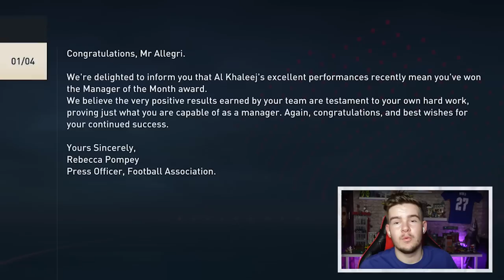I REBUILT The Poorest Club In Saudi Arabia...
▫️Saudi Arabia look like they have begun their acend in the footballing world by purchasing many of the worlds best in order to light up the world in the middle east. They are set to sign many Chelsea talents, alongside Real madrid legends such as Karim Benzema and the mighty CR7! Today however, we take over one of the Saudi clubs that's been left behind, the struggling El Khaleej, and help them win EVERYTHING they can in the Asian continent!

Tags to ignore:

FIFA 23 Rebuild Saudi Arabia El Khaleej FC Massimo Allegri FIFA Roadtoglory Road R2G RTG Career Careermode mode CM EFL Football Save Rebuilt Gain Success Fail Glory Signings Signing Alli baller Ali Simpson Serrano Emerson Grealish Are Guimaraes Barella Goal Goalazo Bennacer Fifa 22 Premier League EPL Win league Carabao Cup League Cup FA Cup Championship League One League Two Champions League Europa League Conference League